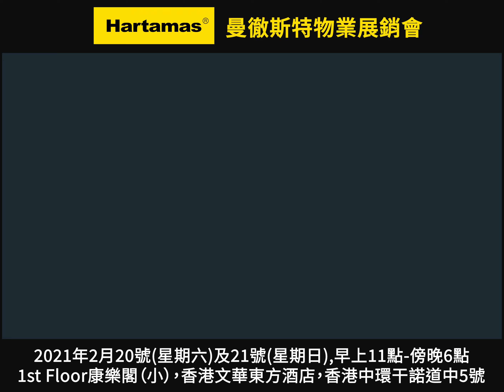曼徹斯特X1 Michigan Towers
講到投資英國房地産，即刻就會聯想到英國首都倫敦，但除了倫敦之外，英國其實仲有好多地方同樣都有可觀的房地産投資回酬，位于北英格蘭的曼徹斯特（曼城）就是一個很好的例子。

曼城不單止係继倫敦後，英國人口密集第二高的城市，更係一座大學城，許多國內數一數二的大學，例如曼城大學和索爾福德大學都坐落于此。單單這兩間大學，就為曼城每年帶来超過一萬五千名的國際學生，而每年到曼城求學的國內外學生總數更係超過6萬人，當中五成的畢業生會留在當地工作，由此可見曼城房地産的投資潛力。

根據當地汇丰銀行房屋報告，曼城房地産租金收益率在2017年稱霸英國，高達7.93%。此後幾年更一直維持在6%以上，成為英國房地産租金回酬率最高的地方之一。

X1 Michigan Towers位于曼城Media City UK綜合發展項目的中心，意味住只要居住在X1 Michigan Towers，步行即可到達入駐Media City UK超過兩百間國際媒體公司與企業大夏，例如英國廣播公司（BBC）、愛立信（Ericsson）和家樂氏（Kellogg's）。

除了商業大夏，Media City UK亦有商鋪和娛樂場所齊全的商業區，做到無論是工作、生活或者娛樂，在這裏都一應俱全。

X1 Michigan Towers另一賣點係有一個專門的輕鐵電車（Metrolink）站，直通曼城市中心也只係區區幾分鍾的車程，交通十分便利。

曼徹斯特物業展銷會
日期：2021年2月20號（星期六）及21號（星期日）
地點：1st Floor康樂閣（小），香港文華東方酒店，香港中環干諾道中5號
流程：
2.00 – 2.15 pm: 解構英國投資熱點發展藍圖
2.15 – 2.30 pm: 10分鐘了解移民搬運陷阱
2.30 – 2.45 pm: 投資英國物業，個人vs公司持有，邊個有着數？
2.45 – 3.00 pm: Post Brexit – 英國投資前景及曼徹斯特項目

免責聲明：
Hartamas Real Estate (HK) Limited及其代表僅與香港境外物業銷售有關：根據香港法例第511章《地產代理條例》，獲豁免領牌處理香港以外之海外物業，而我們並沒有牌照處理任何位於香港的物業。以上及展銷會內所提供的資訊僅可作參考之用，不會構成全部，以及合約中的任何部份及細節。Hartamas Real Estate (HK) Limited及其銷售人員沒有義務對此及展銷會內容需要負上任何責任。